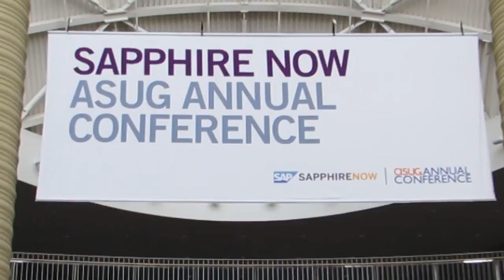Press Conference Analysis - SAP Sapphire 2013 - theCUBE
Press Conference Analysis at SAP Sapphire 2013 with John Furrier and Jeff Kelly